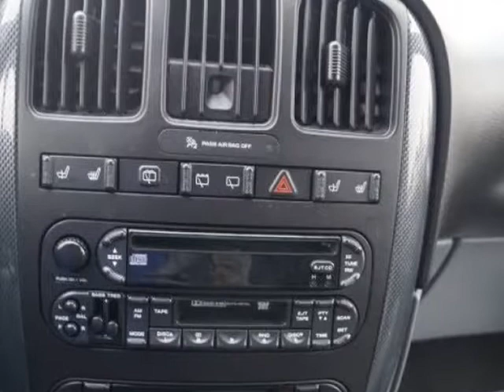2007 Dodge Grand Caravan SXT (Belton, Missouri)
AutoNow
307 E. North Ave
Belton